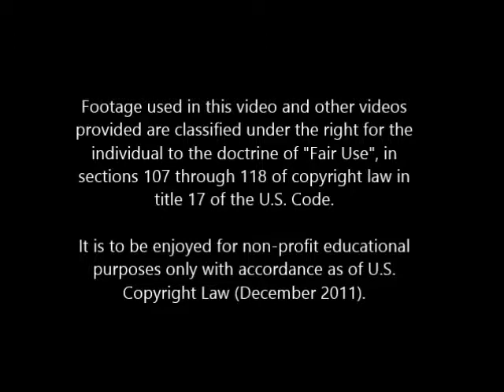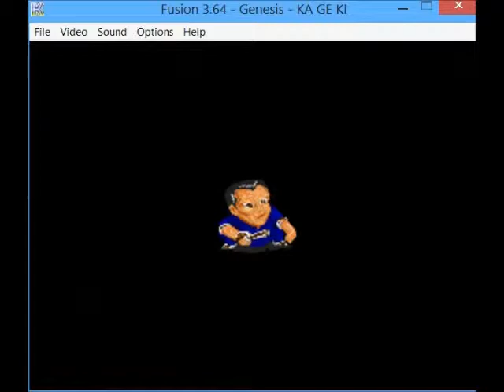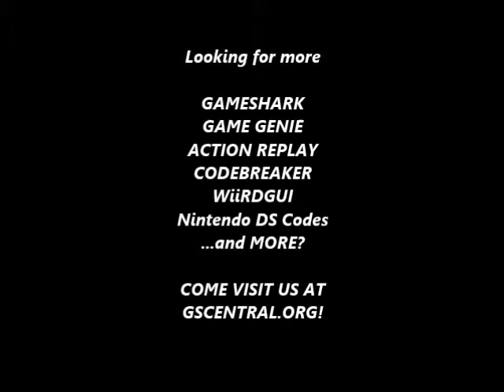GSCentral.org - Ka-Ge-Ki - Fists of Steel (GEN) - No Energy CPU-P2 (PAR)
No Energy CPU/P2
FF01D8:00
By iamstillhiro111.